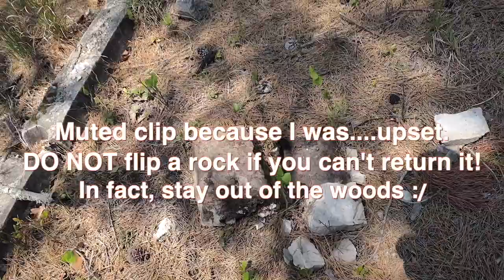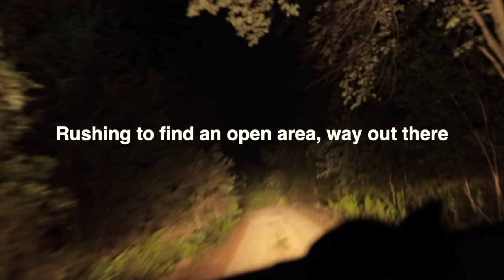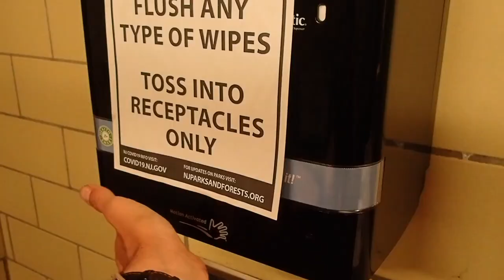Camping a Haunted Forest 2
Pine Barrens Solo Camping! In this 2nd part of my Camping a Haunted Forest video, I am in a million acre forest at midnight when I hear something that makes the hair on my back stand up. Later in the video, a powerful thunderstorm hits in the middle of the night and there is lightning everywhere. After several weeks of a drought in the Pinelands forest, the torrential storm brings out all sorts of frog and toad species, and nearly washes my tent away! Fowlers, American toads, Leopard frogs, Carpenter frogs, Green Frogs are hopping about. I later find a large Rat Snake, a Box Turtle and a Painted Turtle are among the various herps I find, not to mention many Black Widows and insects, too. This is one camping adventure you don't want to miss.